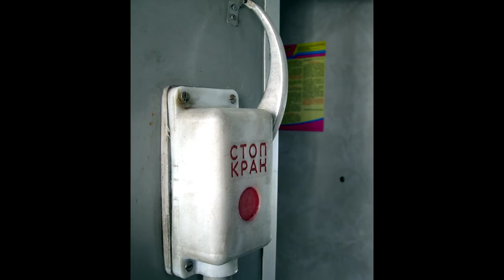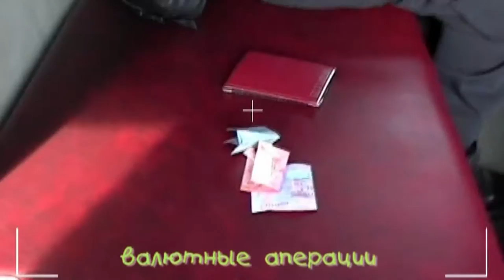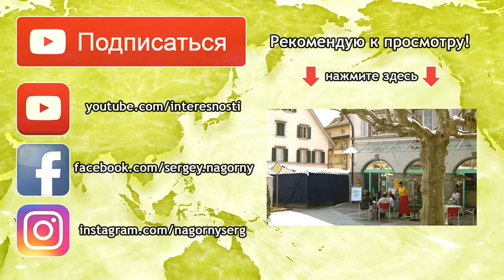СЕВАСТОПОЛЬ, Украина ⚓️ Гастроли Рок-Музыкантов 🎸 Holy Blood В Крыму!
Видео о том как мы с группой Holy Blood ездили в Севастополь, весной далекого 2006 года. Поезд туда и обратно, концерт в клубе Asia, прогулка по Севастополю и Херсонесу.